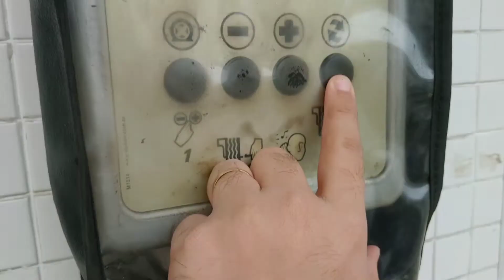COMO CALIBRAR OS PNEUS DO CARRO EM 3 MINUTOS.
SALVE GALERA

QUANDO COMPRAMOS UM CARRO SEMPRE FICA AQUELA DUVIDA QUAL A PRESSÃO IDEAL?
QUAIS AS VARIÁVEIS NA HORA DE CALIBRAR ?
CALIBRO PRA MAIS OU PRA MENOS ?

É MUITO FÁCIL APRENDER A DAR A CALIBRAÇÃO CERTA APÓS VER ESSE VIDEO!